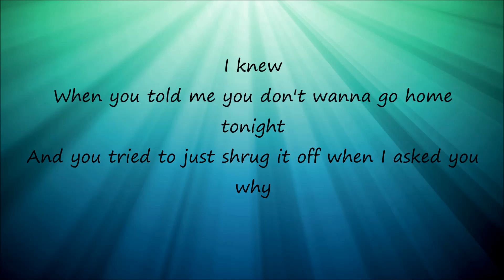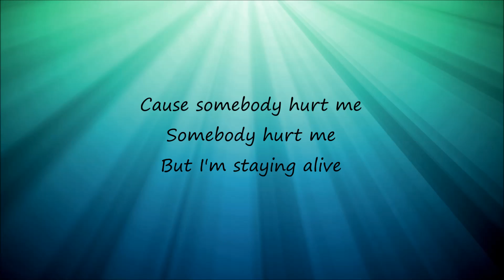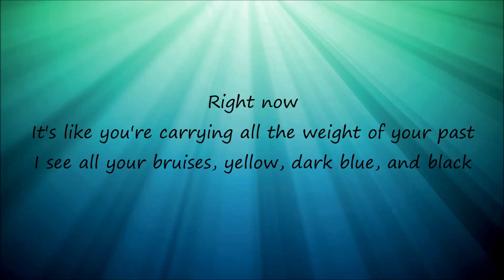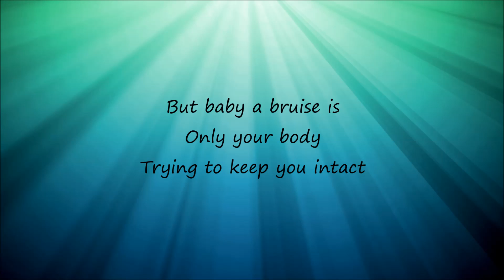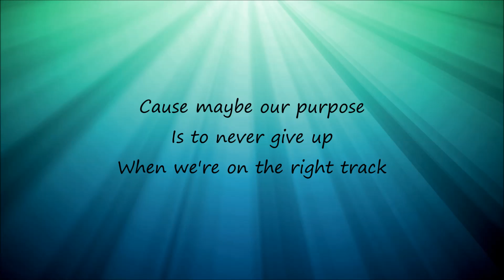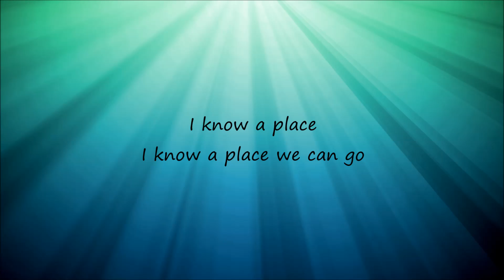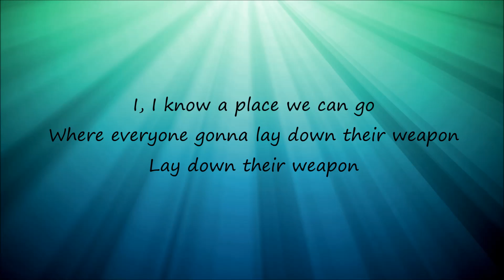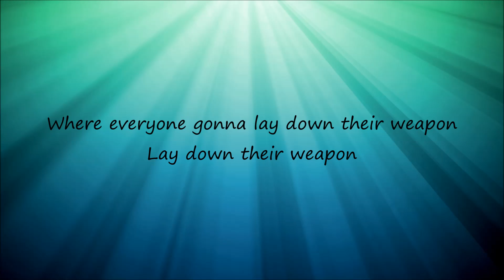MUNA - I Know A Place (Lyrics)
Wanna see more?